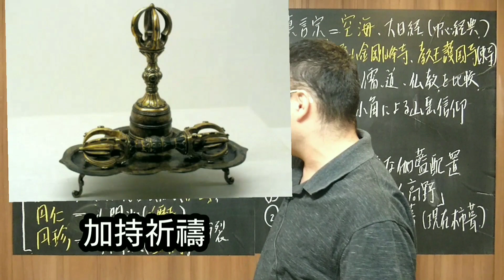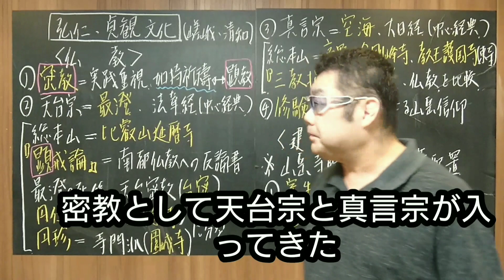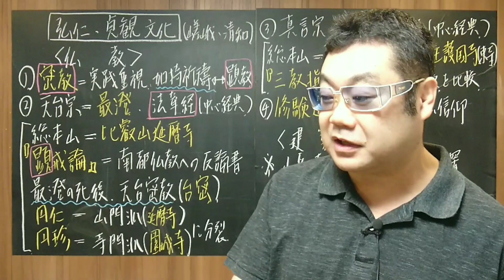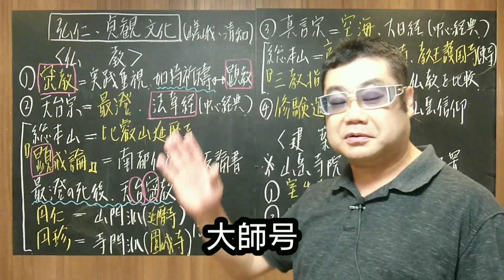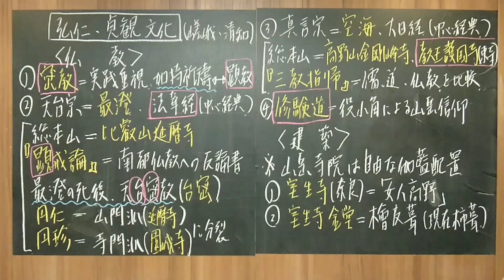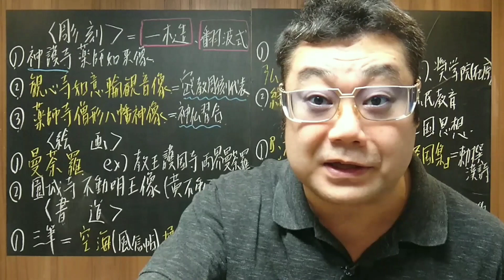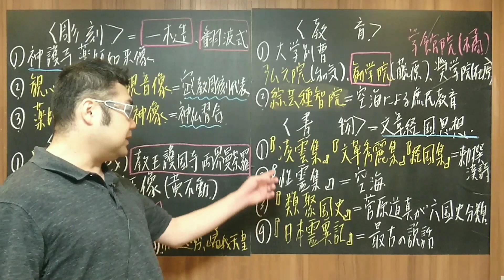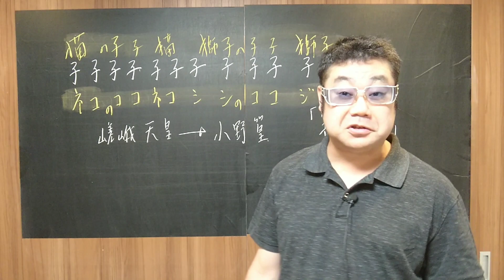【予備校講師が特別講義】見るだけで！流れがわかる日本史11講【弘仁・貞観文化】入試頻出・大学受験対応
【復習プリント】が説明の一番下↓でダウンロードできます。
塾・予備校・学校の授業の予習・復習に最適!!【偏差値30台からの早慶合格】をめざします‼️予備校講師が全力で講義した、何回も繰り返し見るだけで、日本史の流れがわかり偏差値が大幅にアップするシリーズです!!とにかく、繰り返し見てください‼️今回は【弘仁・貞観文化】をテーマに【仏教】【建築】【絵画・工芸】【教育】【書物】まで講義します。
ストーリーを覚えれば、必然的に点数はついてきます。無味乾燥な教科書とは違い、系図や写真を使い背景知識も説明していきますので、大河ドラマを見ているようにするするとアタマの中に入っていくはずです。何回も見れば、効果があります。

ダウンロードしたデータを保存して、プリントアウトしてご利用ください。